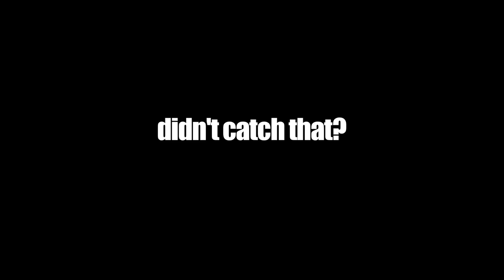myRecordFantasy with Micky Dolenz - Episode 3 BONUS!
EPISODE 3: Sacramento Mayor and former NBA All-Star Kevin Johnson Drops in on Micky

See what happens when former NBA All-Star and Sacramento Mayor Kevin Johnson drops in on Micky and the fans during myRecordFantasy with Micky Dolenz.

myRecordFantasy Micky Dolenz Monkees Gigatone Records Carole King Fantasy Rock and Roll fantasy camp Track Shack Mike Nesmith Peter Tork Jerry Corbetta Andrew Gold Mark Lindsay Davy Jones Rhino recording studio tribute For Day Feel The Earth Move comedy reality rock star adventure Emily Osment Hannah Montana Bill Medley NBA All-Star Kevin Johnson Sacramento Mayor